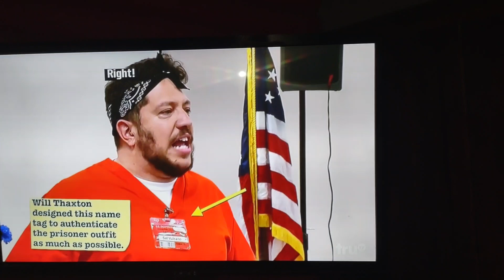January 8, 2022(2)